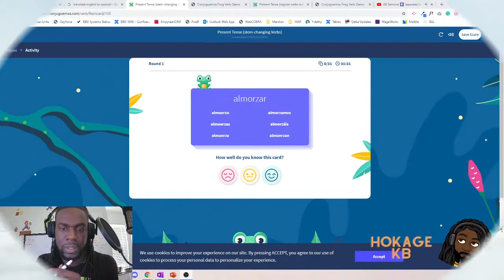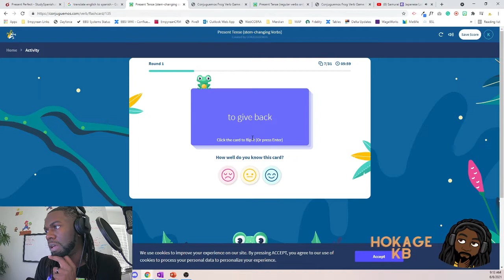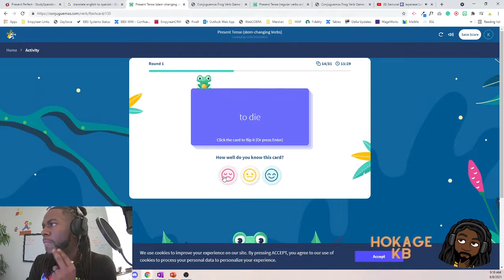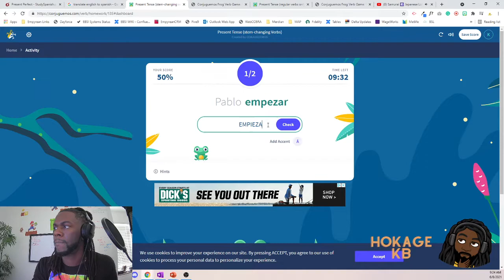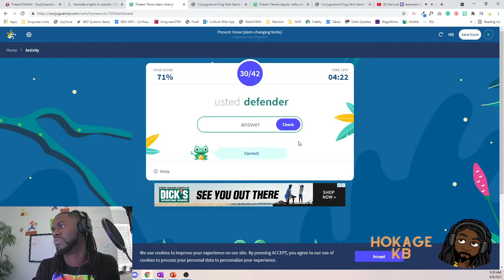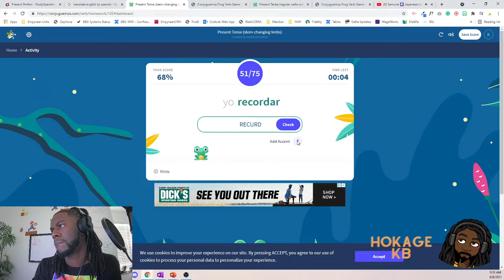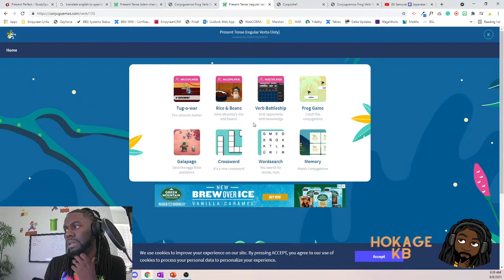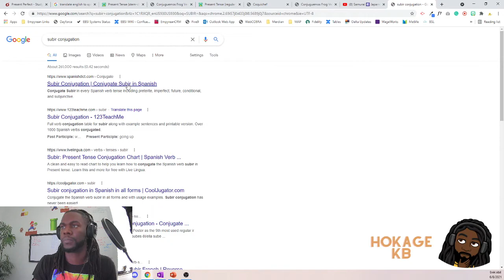30 Minute Study Session 6/8/2021